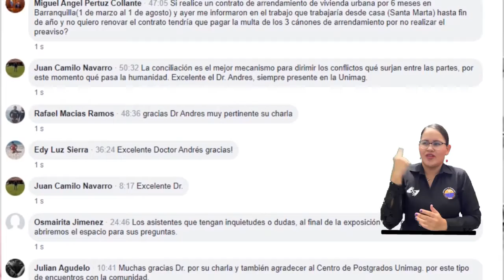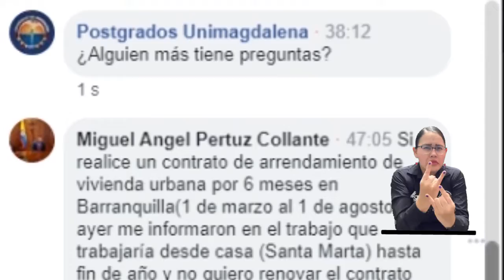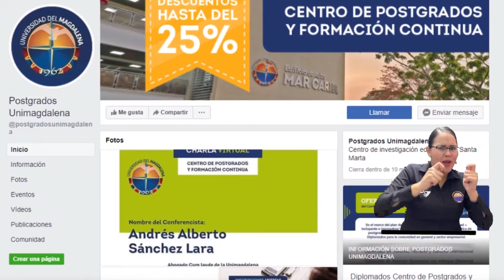BA185_PROBLEMÁTICA DE LOS CONTRATOS EN COLOMBIA FUE ANALIZADA A TRAVÉS DE CONFERENCIA VIRTUAL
El Centro de Postgrados y Educación Continua de UNIMAGDALENA adelanta diferentes escenarios de difusión del conocimiento en temas de actualidad a través de conferencias y conversatorios en Facebook Live. En esta ocasión, se desarrolló la charla “Problemática jurídica de los contratos en Colombia y su responsabilidad civil.